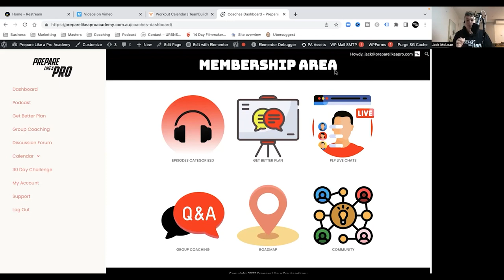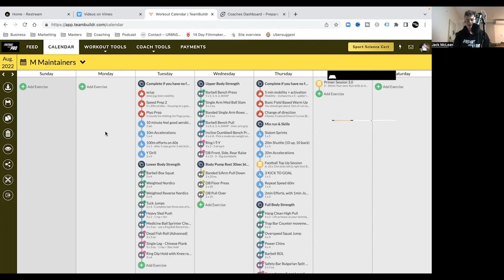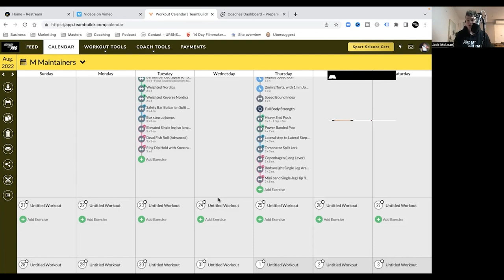bitesize - AFL In-Season Training: What is the Average Weekly Training Time?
See below👇 some of the questions I’ll answer:

How far do AFL players run at training?
How many hours of training their craft?
How many hours of football training?
How many hours in the gym?

The podcast dashboard categorizes content into six key areas: high-performance coaches, football coaches, AFL players, nutrition, psychology, and general education. Academy memberships offer access to this categorized content.

The "Get Better Plan" section includes presentations and additional content for Academy members, featuring training and educational resources.

The recent testing week showed many athletes hitting personal bests in strength exercises like box squats and bench presses, highlighting the importance of maintaining strength and power during the AFL season.

A special offer for podcast listeners: a free four-week strength and conditioning program for finals is available for those who review the podcast on platforms like Spotify or iTunes and send a screenshot of the review.

Upcoming podcast episodes include interviews with notable figures such as Chris Carlisle, a former NFL strength and conditioning coach, and Ibraham Kareem, head physiotherapist at Manchester United, focusing on performance and injury recovery strategies.

Have feedback on the show? We would love to hear from send us your feedback and tell us what you love and think could be better. And, if you’re enjoying the show, please leave us a review.